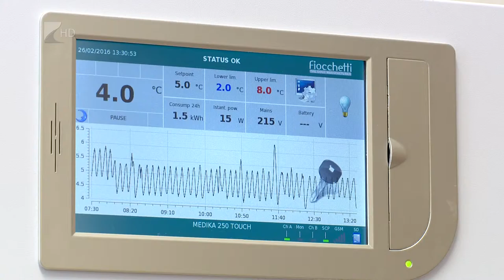Nőtt a járóbetegek száma - Kölcsey Tv